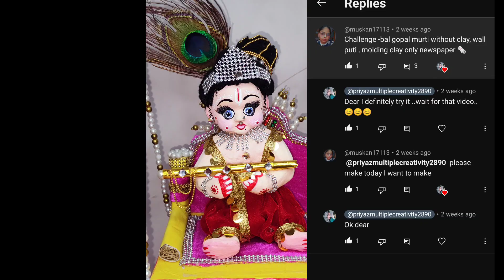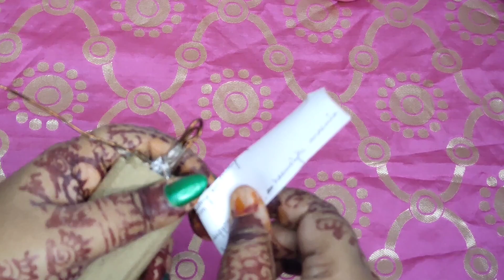🗞️ Newspaper लड्डू गोपाल making/how to make laddu gopal kaise banaen/bal gopal/krishna ji ki murti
🙏Wall Putty crafts 🙏